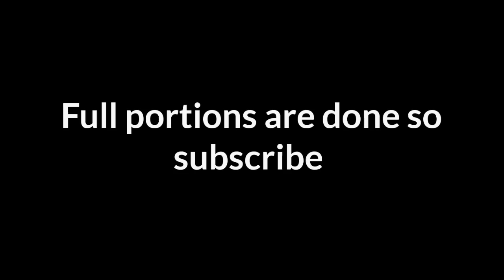English,lesson,DAUGHTER BY LATHA JAGATHANI, B.com 1st semester, Bangalore university